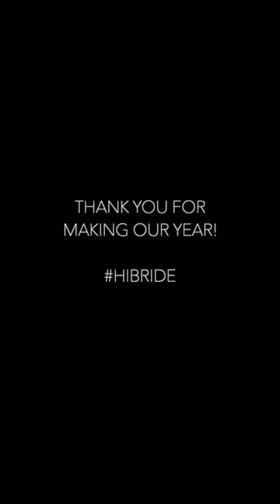HASSIDRISS Brides Recap | 2022